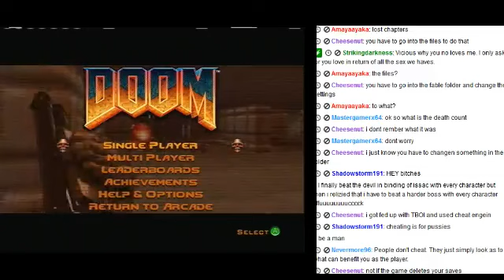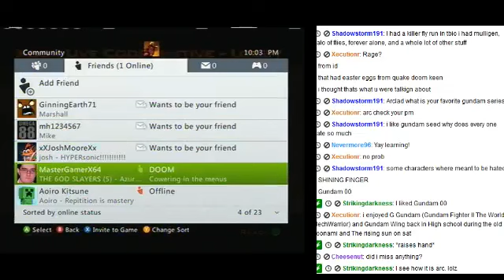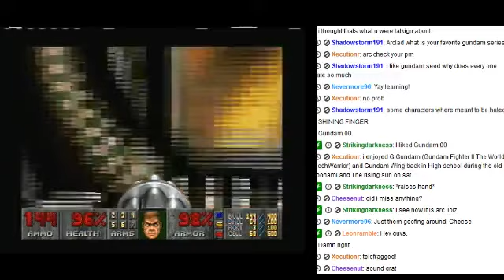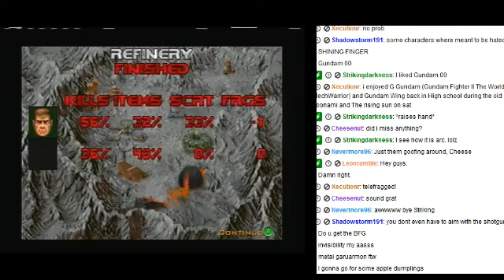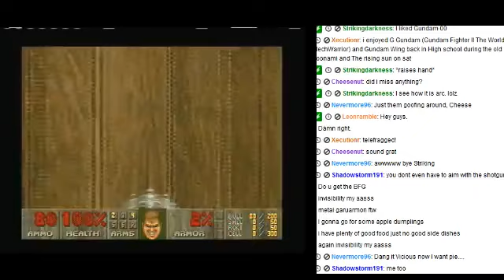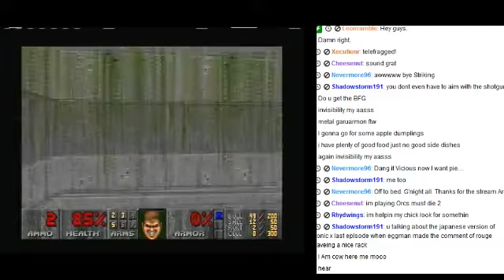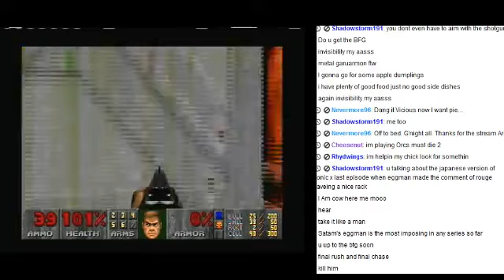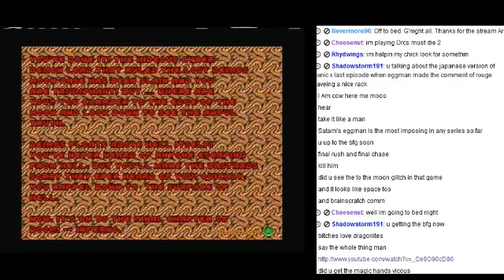Let's Play Live Doom Episode 2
For episode 2, I invite MasterGamer to join me for 2 Player Co-op. Things start getting a bit interesting XD